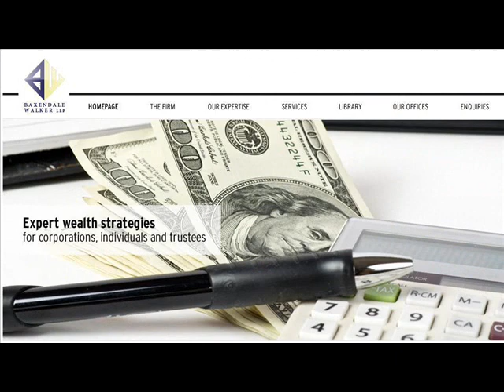Baxendale Walker | Household Budgeting Part 1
Most people groan at the word budget. A budget seems restrictive, like a finger-wagging parent standing between you and the stuff you enjoy. In fact, the complete opposite is true. By budgeting, you will be able to direct your money towards the things that really mean something to you, as opposed to spending mindlessly and hoping that the next pay check arrives before you run out of money.